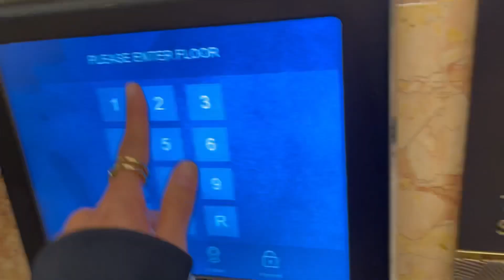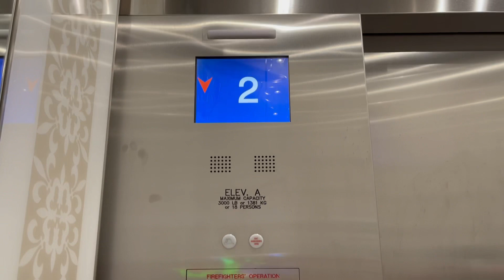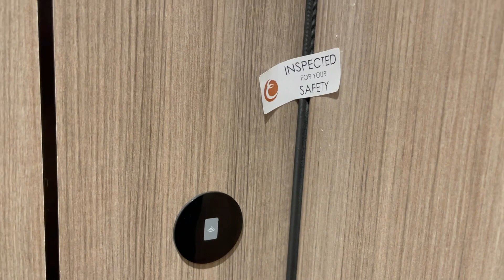EXchange Hotel Vancouver/ Hotel Downtown/Hotel/Vancouver / 4star Hotel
The HOTEL
Vancouver’s first LEED™ Platinum Heritage Conversion, the latest from Executive Hotels & Resorts, this landmark hotel is the former home of the original Vancouver Stock Exchange. The historic building has hosted creative minds and distinguished individuals for nearly a century, and has become established as an intersection of culture, hospitality and style in the heart of downtown Vancouver.